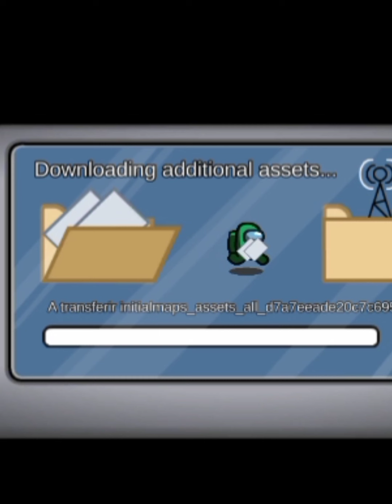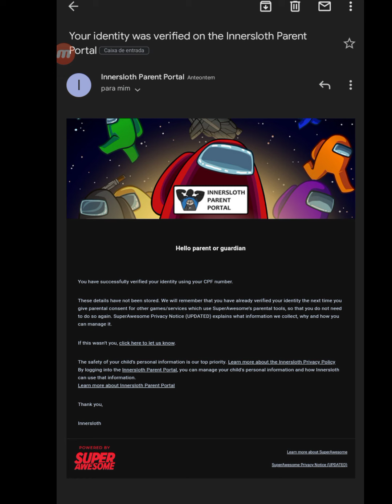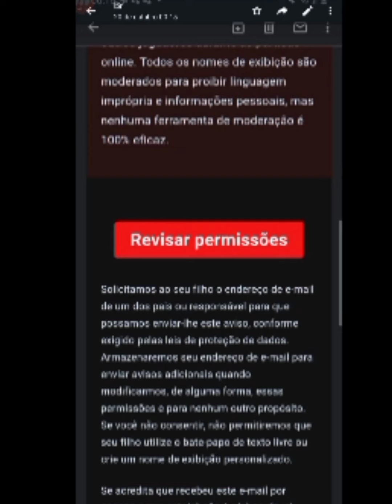VEJA NESSE VÍDEO -COMO CRIAR CONTA NO AMONG US ANDROID SEM ERRO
salve familia: aberta descriçao

criador do mod @polarmod

⚠️CLIQUE EM "LER MAIS" PARA BAIXAR TMJ❤

🚫DOWNLOAD

⚠️AMONG US MOD MENU👇

🚧FIXADO NOS COMENTÁRIO🚧